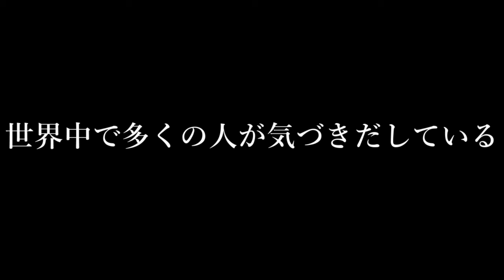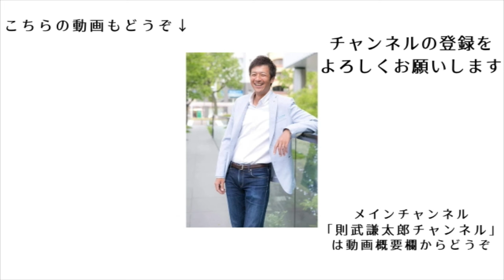知れば知るほど恐ろしい...パンデミック条約とIHR改定問題にまつわる怖い話※字幕は「AI自動文字起こし機能」を使用【切り抜き】【則武謙太郎5thチャンネル】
■神社チャンネルの羽賀ヒカルさんと3月3日（日）名古屋でコラボ講演会をやります！
限定100名！

・カレンダーの購入はこちら！

1976年生まれ、2児の父。

5年間の闘病生活を経て、病氣は神様からのギフトだと氣づく。
2013年12月より、「人生を大きく変える小さな氣づき」というテーマで1900日以上（2019年5月現在）毎日ブログを更新し、日本全国に愛読者がいる。